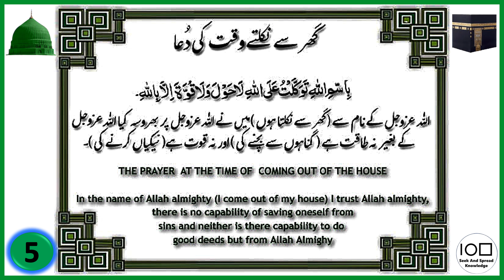The Prayer at the Time of Coming Out of the House